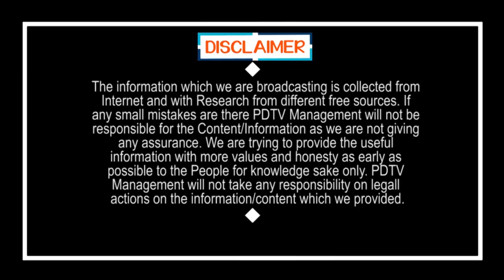CM Jagan Key Decision On Amaravati Govt Lands | జగన్ కీలక నిర్ణయం.. పేదలకు అమరావతి భూములు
జగన్ కీలక నిర్ణయం.. పేదలకు అమరావతి భూములు | CM Jagan Key Decision On Amaravati Govt Lands | PDTV News